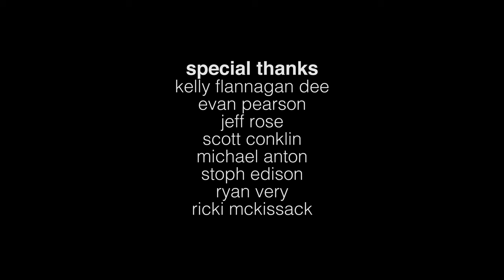THE COMMONHEART - "Cannonball" (Live at the New Hazlett Theater for Layer Cake Showcase)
The Commonheart performs Cannonball live at the New Hazlett Theater on March 26th, 2016 for Layer Cake Showcase.

Produced by Ziggy Sawdust Productions
Sound by Broadcast Lane Studios
Mixed & Mastered by Chris "Lurch" Rudyk
Technical Director: Mike Mast
Camera Operators: Mike Mast, Bailey Donovan, Darrin Milliner
Special Thanks to Kelly Flannagan Dee, Stoph Edison, Evan Pearson, Ryan Very, Ricki McKissack, Scott Conklin, Jess Rose, and Michael Anton